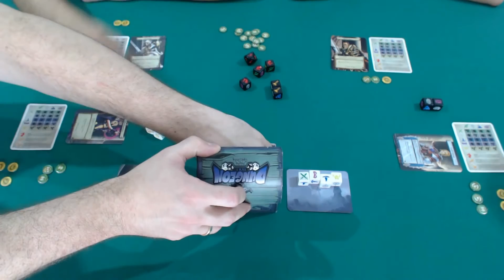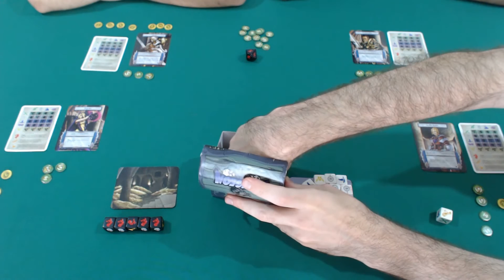Dungeon Roll - PARTIDA COMPLETA - Na Mesa #148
Partida completa de Dungeon Roll, onde os jogadores se revezam sendo o Aventureiro que corajosamente entra na masmorra em busca de fama e fortuna.